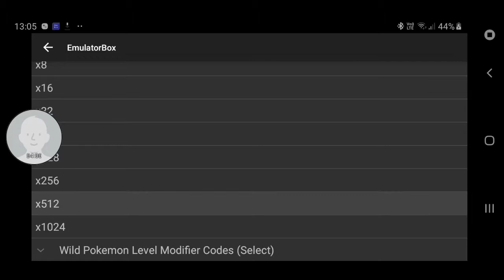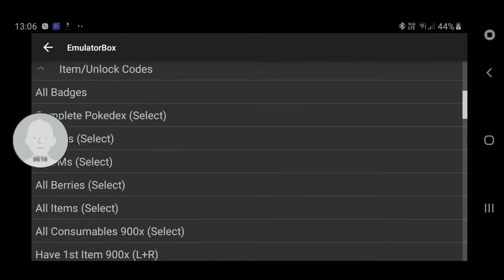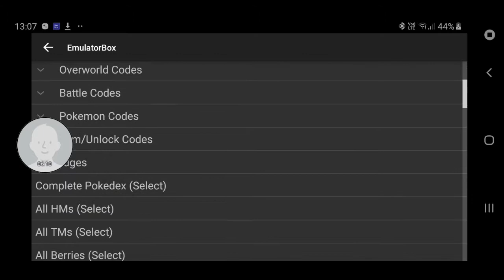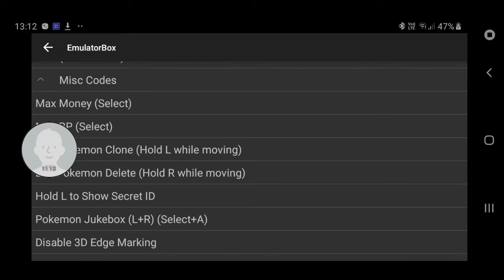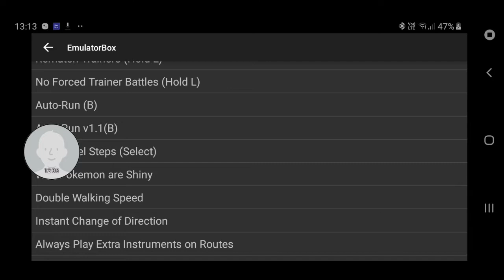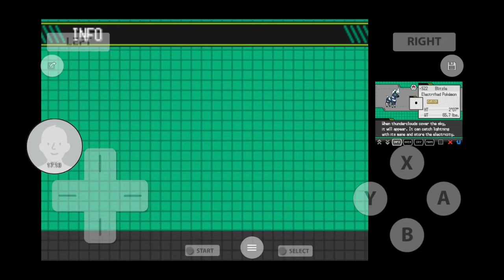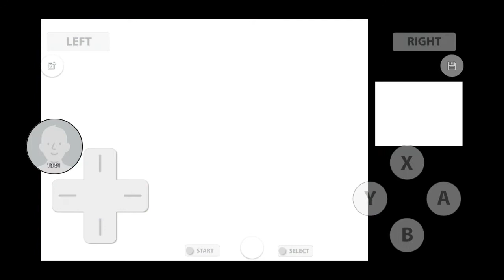Pokemon white version ep2 first gym badge